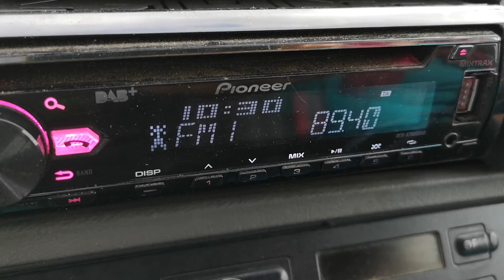89.4 Magik FM Констанца 94 км на Калиакра